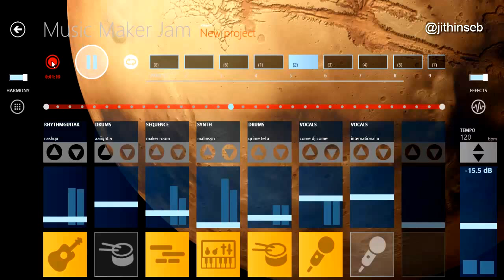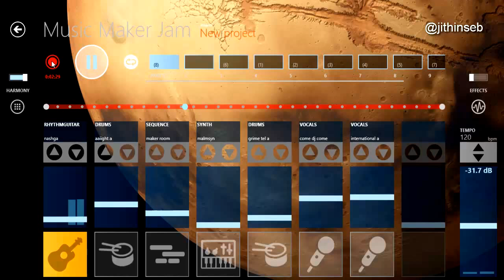Music Maker JAM Part 1